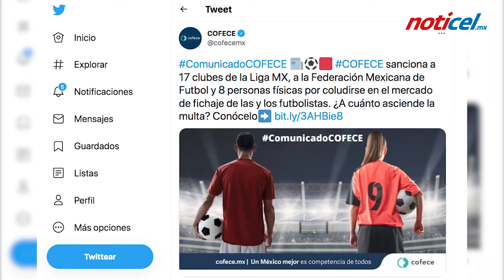COFECE sanciona a la Liga MX